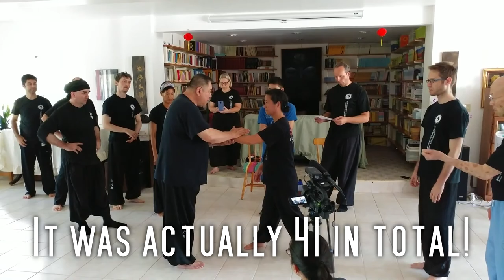My Week At A Buddhist Monastery pt.1 [Vlog #25]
Tempe, Arizona martial arts classes. Seminars and workshops worldwide From August 13 - Aug 21, more than 40 I Liq Chuan members from around the country and Russia gathered at the Mid-America Buddhist Association (MABA) in Augusta, MO to be instructed by Ven. Jiru in the specific meditation techniques for walking, standing, sitting and laying down as described by the Buddha in the Four Foundations of Mindfulness.

To learn more about MABA, or to make a donation to support the monastery,

I'm also available for I Liq Chuan workshops and seminars worldwide.

New highlights  videos every morning to help you find your inner power!

Bringing you my thoughts, information, product reviews and training tips to support your martial arts lifestyle. I talk about everything martial arts; philosophy, conditioning, meditation and performance optimization for the regular guy on the street.

I am not a doctor, nor do I play one on the interwebs.  Always seek out the advice of your doctor before engaging in any of the exercises or diet strategies discussed.